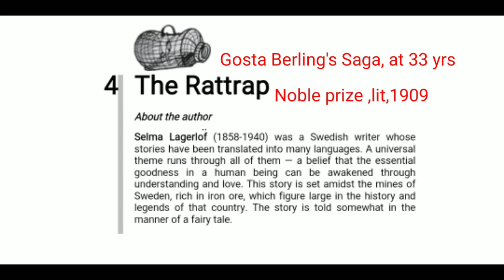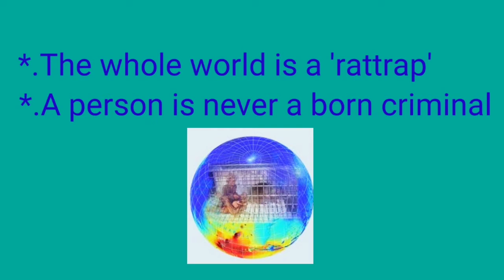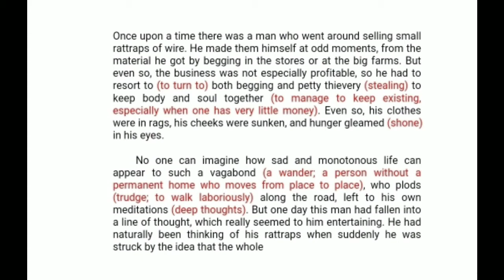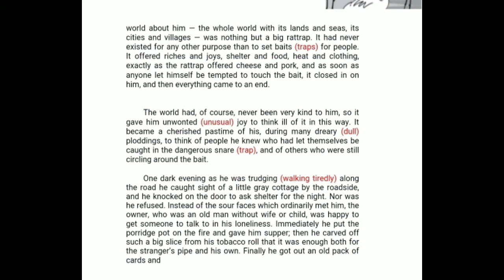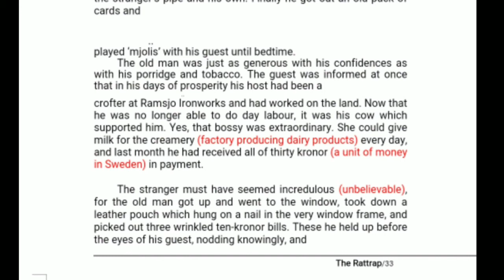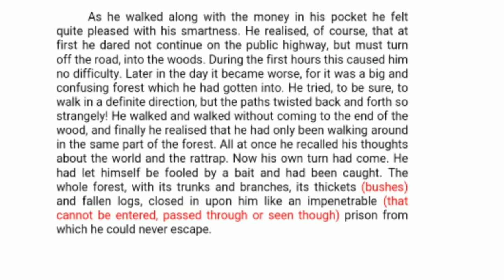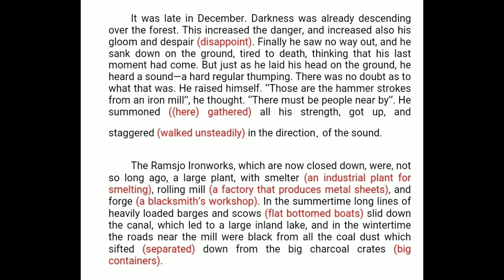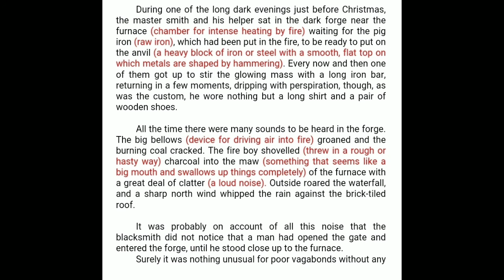THE RATTRAP (PART-I) LINE-BY-LINE EXPLANATION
The chapter tell us the story of a rattrap peddler.This story is philosophical as well as entertaining.through the metaphor of rattrap,the author highlights the human predicament of temptation.The story is a good analysis of human emotional needs and human behaviour. All through the story,there is a subtle humour that serves in lightening the seriousness of its tone.